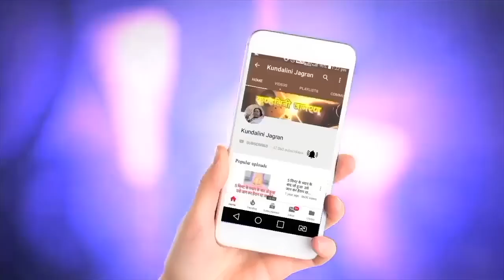प्रेत विद्या से पाखंडी गुरू आपके मन की बात जान लेते हैं | Speech Mata Ji Shri Nirmala Devi 14.03.89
प्रेत विद्या से पाखंडी गुरू आपके मन की बात जान लेते हैं | Speech Mata Ji Shri Nirmala Devi 14.03.89@kundalinijagran